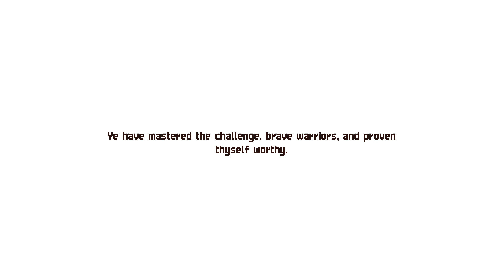Chained Echoes - Where to Find the Kindreld Monastary Hidden Statue (Monk Class Emblem)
This isn't really super hidden I suppose? But it's easy to forget to come back for after the story events. That said! Coming back means picking up Monk. Simply head up to the Top Right section of the World Map on the airship, then once in the Kindreld Monastary head up the stairs and go to the left!

If you don't have a Sacred Water to hand over, work on your Reward Board! One is given for 4 chained completed objectives, and another at 16 (then 32, 48, and 72). Also hunt down various chests to get more, they're scattered across the world!